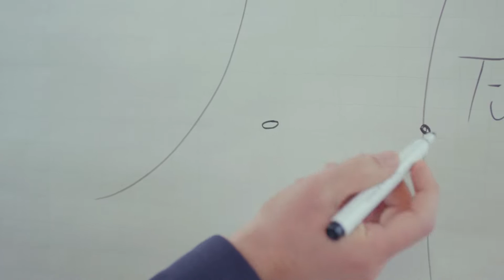Wieder unterrichten können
In dem Programm „Lehrkräfte plus“ werden geflüchtete Lehrer qualifiziert, um in Deutschland unterrichten zu können. Mit dabei ist Hazem Alahmad. Der Englischlehrer ist aus Aleppo geflohen. Er freut sich darauf, bald wieder mit Schülern arbeiten zu können.